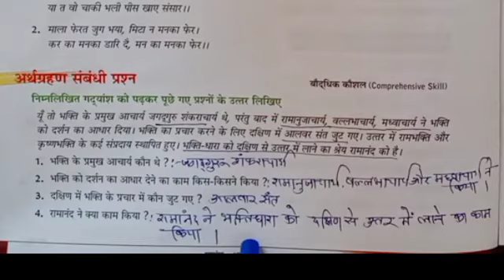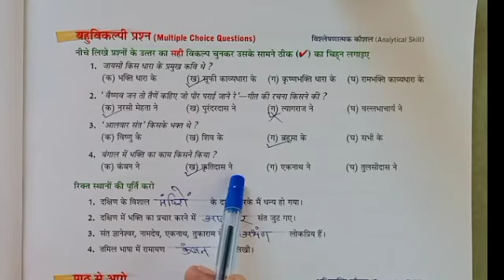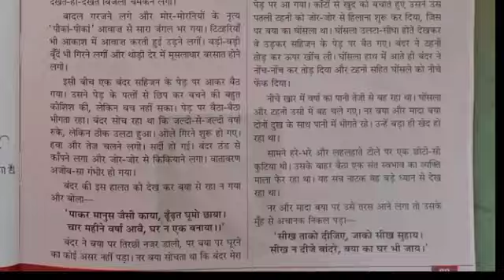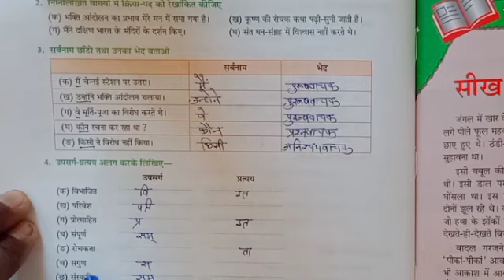class 6 1 hindi 7 12 20